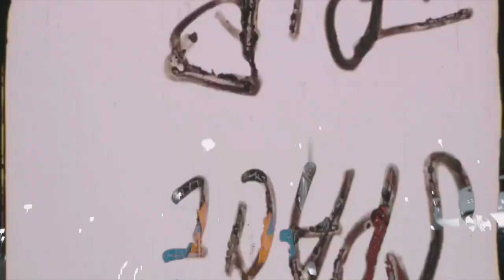VIP The Messiah Ft. Mateo Sun - Bexar County (Exclusive By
Directed By :: @StevenJets